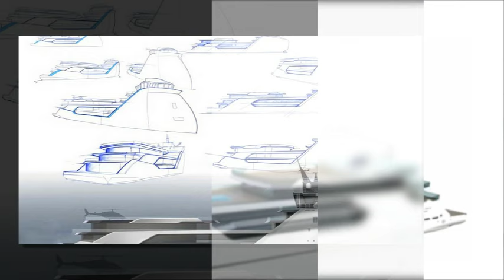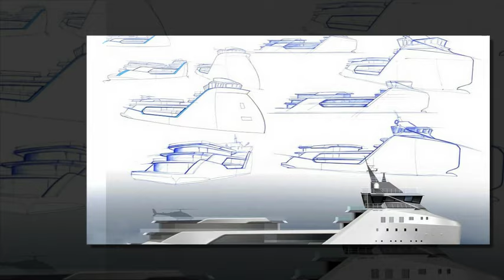The $62m luxury yacht converted from a container ship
The $62m luxury yacht converted from a container ship: Huge cruiser can sail the harshest seas for up to 30 days at a time - and has room for 36 friends (and a helicopter)
Most billionaires purchase luxurious yachts to travel the Caribbean or Mediterranean, but a new design will take them anywhere in the world.
Dubbed VARD 1-08 Kilkea, this elegant yacht is based on the supply vessel platform that transports cargo to and from offshore oil rigs and platforms.
Two designers are working on transforming one of the supply vessel into a 268-foot cruiser that houses 36 guests, lasts 30 days at sea, is equipped with a helicopter pad and carries a price tag of $62 million.